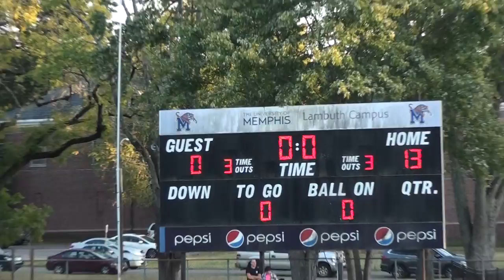Lady Mustangs vs Milan Playoffs on 10/10/2022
District 13 Semi-Finals

Madison Academic Lady Mustangs vs. Milan played on 10/10/2022.

Madison - 13
Milan - 0